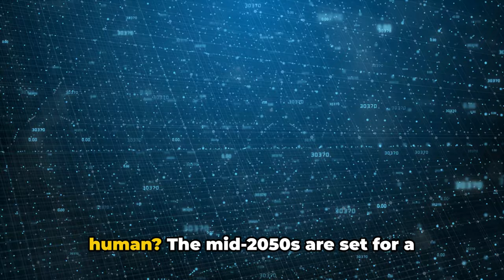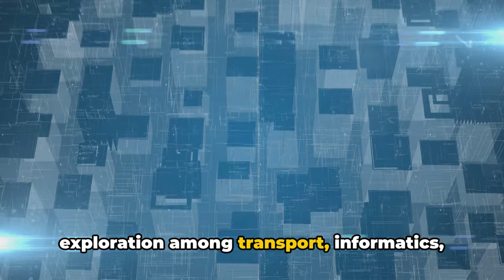2030 - 2050 | From Sci-Fi Films to Reality | Exploring the Age of AI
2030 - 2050 | From Sci-Fi Films to Reality | Exploring the Age of AI

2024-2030: A Journey Through Predictions, Prophecies, and Possibilities

A Multifaceted Journey into Tomorrow's Frontiers - Technological Marvels, Cosmic Mysteries and Societal Transformations